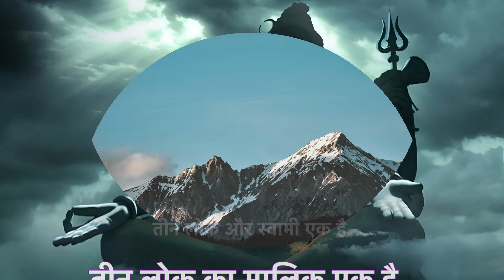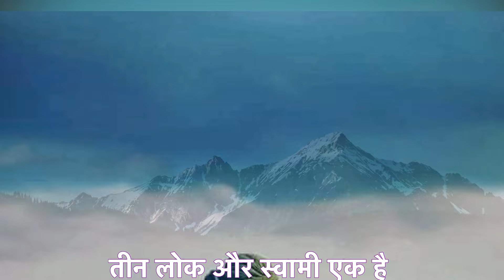Triloki Rap Song - Gangapari Vibe (Latest Rap Song) त्रिलोकी Music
Triloki Rap Song  -  Gangapari Vibe (Latest Rap Song) त्रिलोकी Music Video
                                    ❣️🙏😍   Mere TRILOKI 😚🥰🥰🙏🙏
Vocals: Gangapari
Lyricist: Gangapari
Composer: Gangapari
Music Producer : Gangapari
Mix & Mastering: Gangapari

Available 👇

beat no copyright
beat trap
beat trap no copyright
beats instrumental
beats trap
free beat hip hop
free beats instrumental
free copyright beats
free type beat no copyright
instrumental music hip hop
lil baby type beat
no copyright trap beat
rap beat
rap beats no copyright
trap beat
trap no copyright
trap ty pe beat
type beat no copyright
unique beats

rec

rap song
raplok